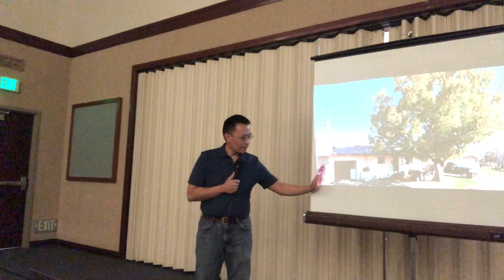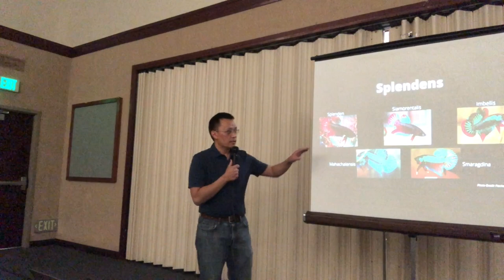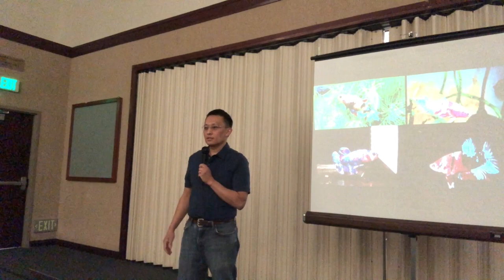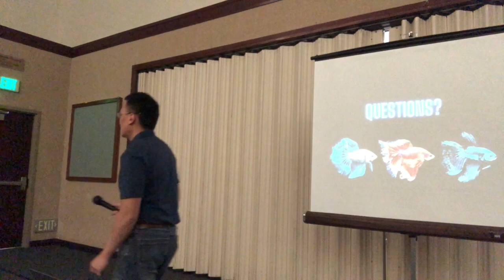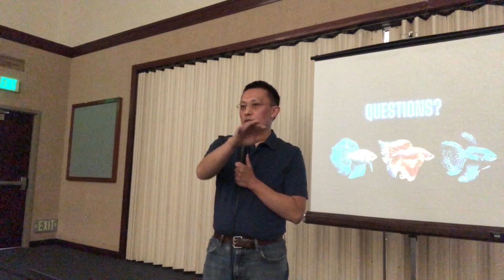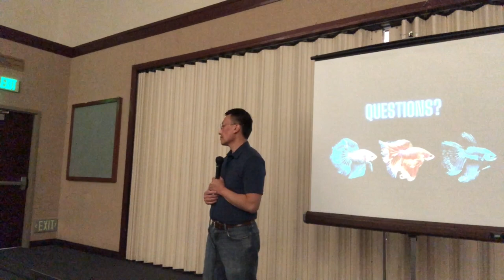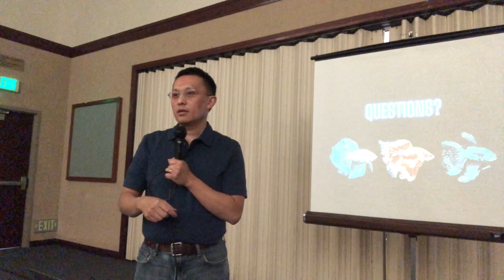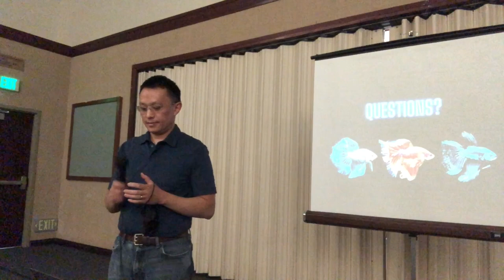Beginners, CHECK THIS OUT before you get a Betta!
Some local youth leaders invited me out to speak on Bettas. It was a pleasure to present on Bettas as they are favorite aquarium fish. At the end of the presentation, everyone was invited to take home a free betta. In my opinion and observation, the pandemic has pushed even more kids onto video games and social media. I hope this event would spark some interested in the aquarium hobby and take the youth off the internet even if it's just for an hour or two a day.

3:25 Betta Species
4:00 Wild Bettas and Bubble Nesters
5:00 Thailand Betta
6:50 Betta Splendens
8:17 Betta fin types
9:44 Betta coloring

Big thanks to Franksbetta.com for the photos.